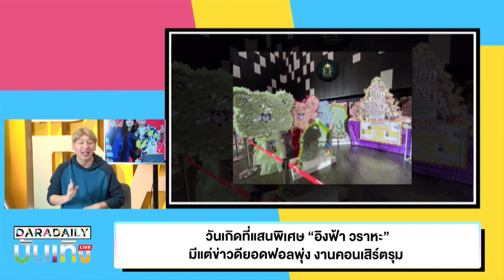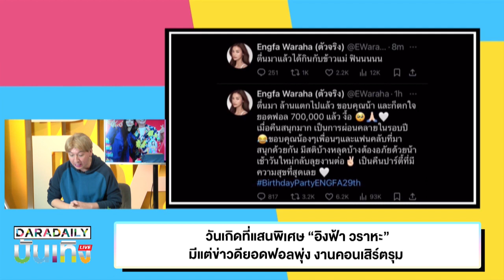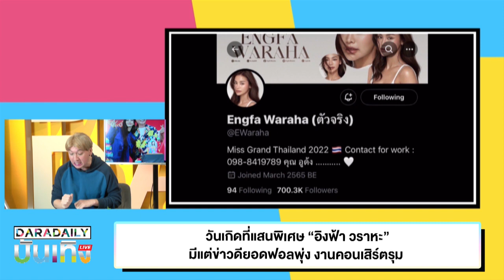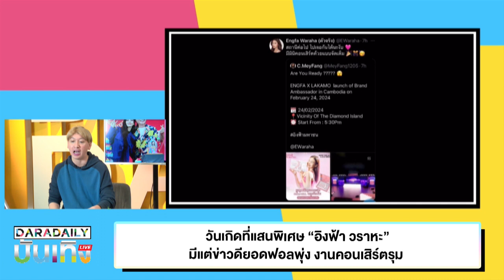วันเกิดที่แสนพิเศษ “อิงฟ้า วราหะ” มีแต่ข่าวดียอดฟอลพุ่ง งานคอนเสิร์ตรุม